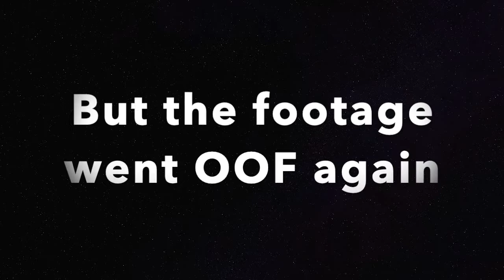Episode 14+15+16 | Minecraft Series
Hi guys, and Welcome back to another video. In today's video I explain what has happened over the past couple of weeks. A lot has happened. A lot. I haven't been posting often , but that's because I have a surprise. You'll learn more later in the series. Either way thanks for checking out the video (By the way, I was kind of rushed to get this video out so it's not top notch quality. Hopefully more videos will be better!).

Music Credits "Hoverbike Escape" by LawnReality